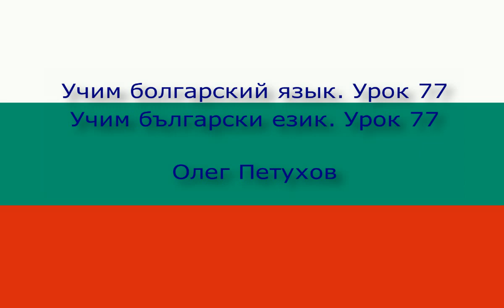Учим болгарский язык Урок 77 Что-то обосновывать 3. Учим български език Урок 77 аргументирам нещо 3.